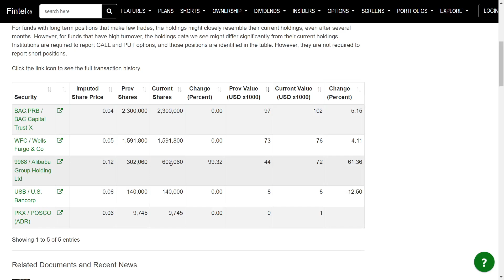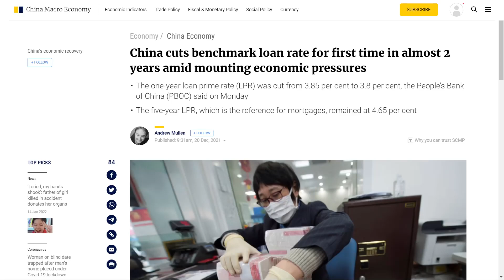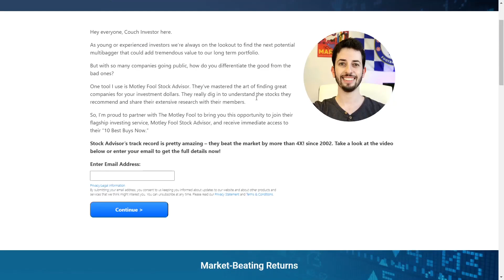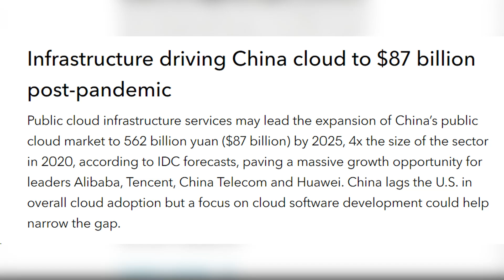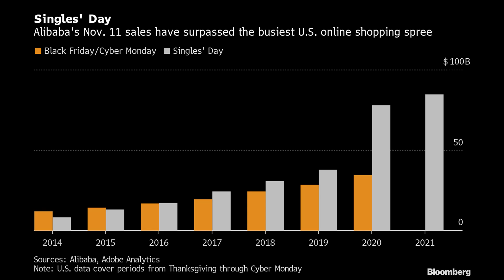What If Charlie Munger Is Right About Alibaba Stock? | Baba Stock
In this video, I will be talking about Alibaba stock and whether or not it's worth the risk. Charlie Munger has doubled his position, Ray Dalio raised billions for his China fund, the Chinese cloud market is booming. Are we all wrong about not owning Baba stock?

The Motley Fool Stock Advisor returns are 579% as of 01/14/2022 and measured against the S&P 500 returns of 144% as of 01/14/2022. Past performance is not an indicator of future results. All investing involves a risk of loss. Individual investment results may vary, not all Motley Fool Stock Advisor picks have performed as well.